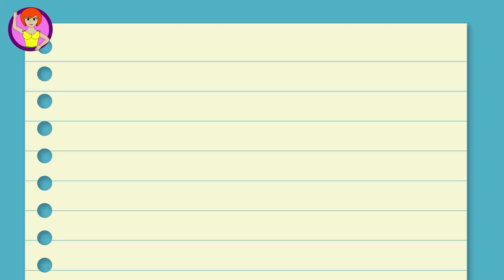ELSA’s Mega People Magic Boy Finger Family Song Nursery Rhymes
Comedy funny story cartoon movie 2018! Best collection!

0:00 - Magic Boy New Episode
01:45 - Mega Babies
05:48 - MK
07:44 - Rabbit Lifehack

Welcome to youtube channel "MEGA PEOPLE"!
This channel is about people that constantly fall into funny stories.